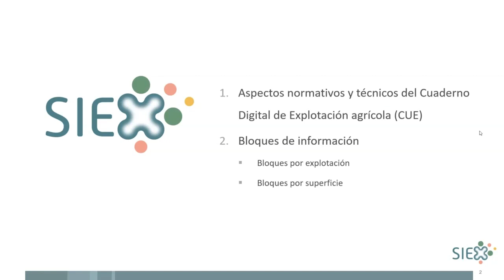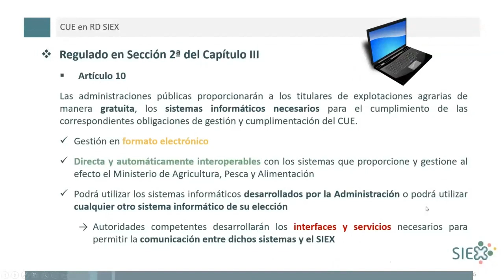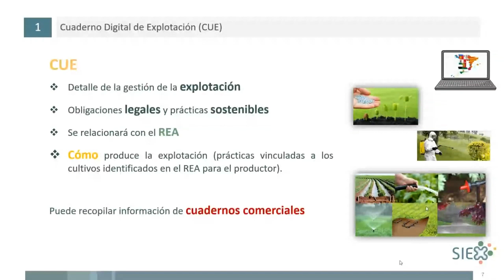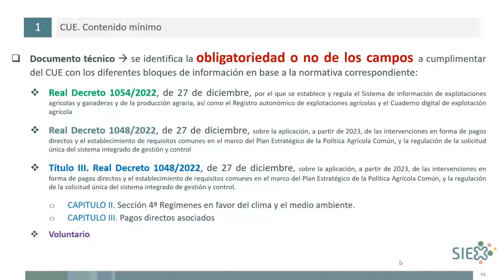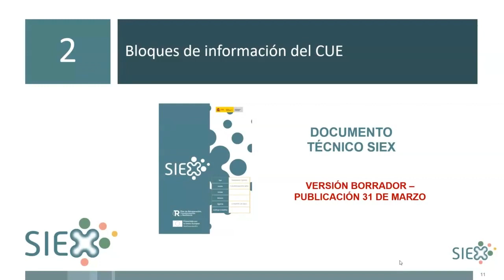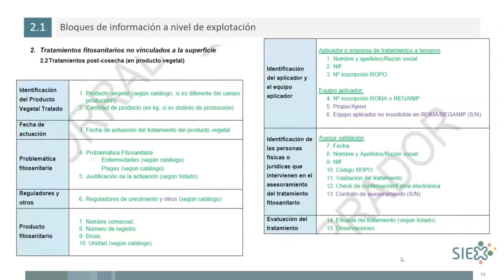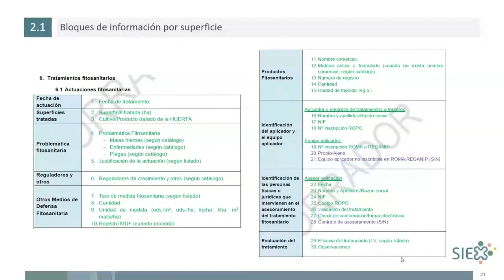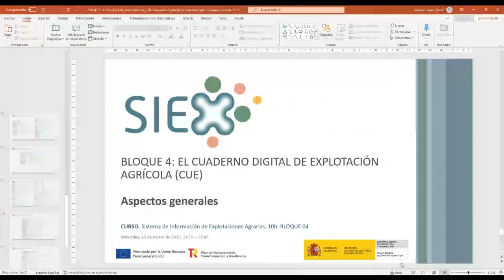2B4 1 Curso SIEX CUE aspectos generales 1503